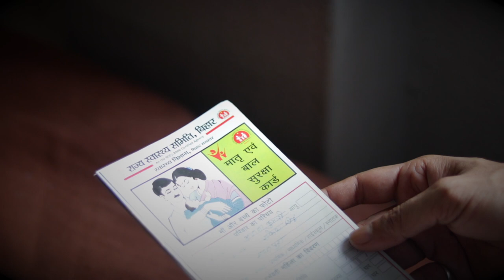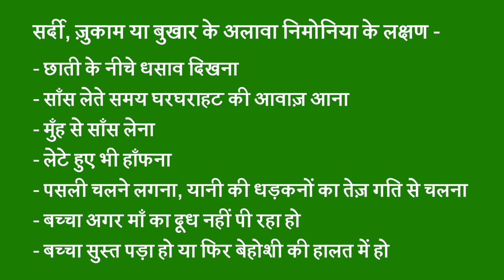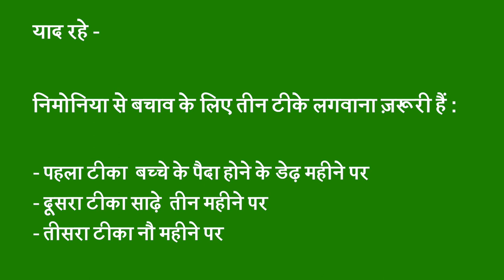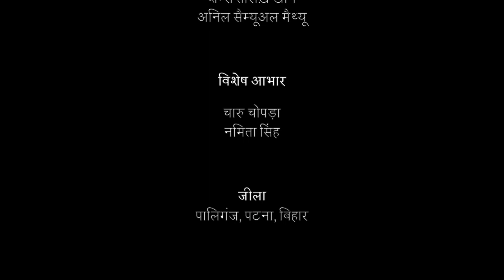PNEUMONIA IN INFANTS - JEEVIKA